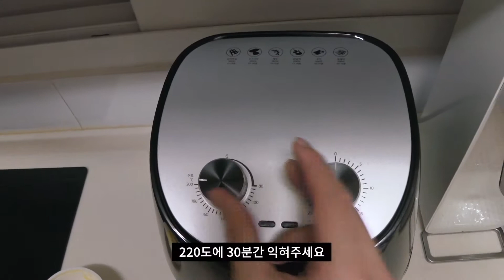[에어프라이어 시리즈] 삼겹살에서 소고기 스테이크 맛이?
에어프라이어 시리즈 오늘은 통삼겹구이 입니다
통삼겹을 통채로 구우니 겉에는 바삭하고
속은 촉촉하고 정말 소고기 스테이크가 부럽지 않은 맛이었습니다!